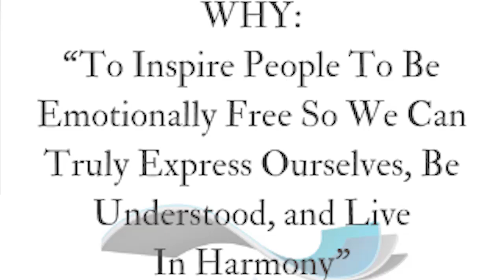I Wouldn't Stop the ADtalk if You Told Me To // Luca Sophia Orosz Testimonial - Michael Earth Osada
"I definitely took part in many programs, so there is definitely the part of me that is like c’mon, why do you need yet another tool? But this was truly different from all the rest I’ve ever experienced.

I found it important because it literally seemed like the answer to a question I couldn’t solve before. I came to parts of my life where I knew I wanted to be more visible and come out of hiding, and that’s when you literally found me, and I was like wow, that’s exactly what I need!.

F**king all of it was unexpected. I really didn’t think that it was going to have the power that it has. I really didn’t think that I’m going to be like I’m not going to stop it even if you tell me to. So it became a necessary part of my everyday life. And I really didn’t expect that I’m going to so fast and so really fast experience compassion towards myself and love as I’m watching myself on the video to really create intimate connection with myself and to realize how what I have been looking for all my life I can experience it and I can stop running outwards and I can go inwards. Like the amount of self-love that can happen, that’s like super surprising, like the intimacy and just compassion towards this person that I’m watching on the video which is me.

From my personal perspective, I think it should be like almost every woman who does this because like we have so much disassociation of our image, and our beauty, and how we see like our physical features, and we see ourselves in a broken mirror. So for me, that’s like one of the heartwarming processes, like the program helped me with that. Like to get me to know my own face, looking at my face, being with my face, even if it’s in all kinds of not necessarily beautiful emotions, like that’s already a judgement which we all learn. I think it’s very powerful to teach me as a woman to love myself with my physical together with that and to integrate my features into my identity."

And More! Tune in to find out. :)

If you like, I'm sharing a free 2 hr masterclass on this topic:

"I help people make a motion picture of their life, the life they want to live in. I do this by showing them how to catch the lessons and reflections that each day brings when documenting their thoughts using their cellphone’s video camera. By speaking their thoughts into significance, and desiring a different result from the mundane, you can isolate each day into a 5 minute practice of meeting with yourself and rehardwiring your head and your heart to align with how you want to think, operate, and express as an emotionally free humane being, an independent actor in a movie script storytelling their journey of resolve while maintaining character that is not affected by the world around them. Every single need is met by your tour guide to self-awareness, an inward journey displayed outward as embodied branding. This is Awareness Documentation!"

If you want to attend the free masterclass, write "masterclass" down below 🙂.

Michael Earth Osada is an unshakable optimist who believes in the future connection of a multicultural experience and our ability to build it together. His why is to inspire people to be emotionally free so we can truly express ourselves, be understood, and live in harmony. His mission is to shatter the image of degradation and replace it with the mode for developing opportunity.